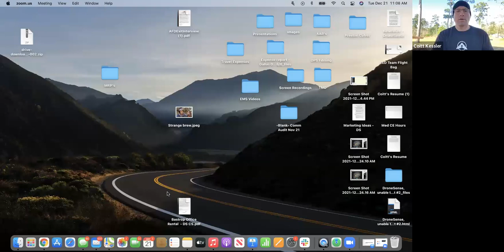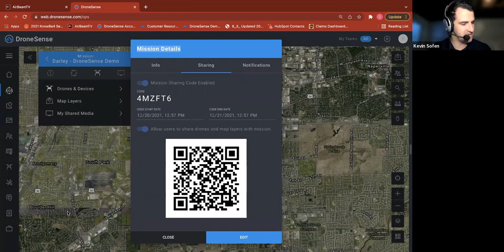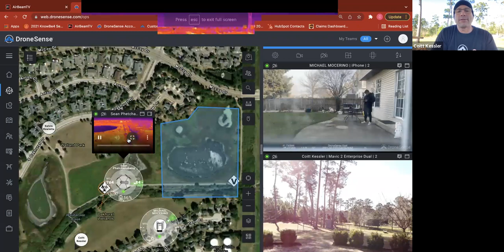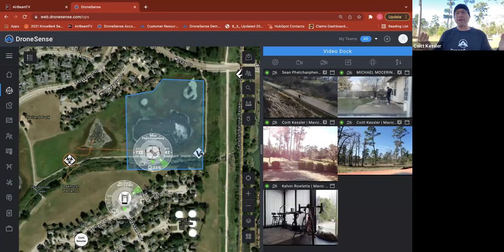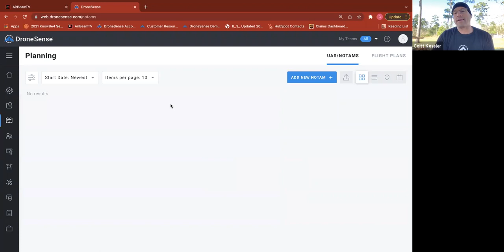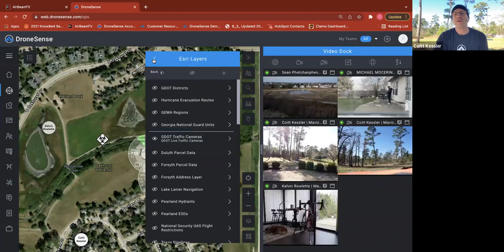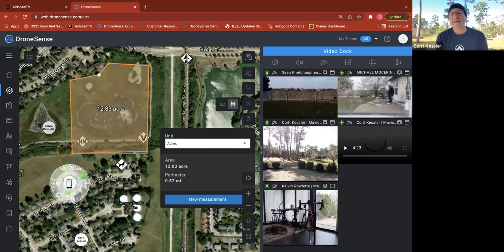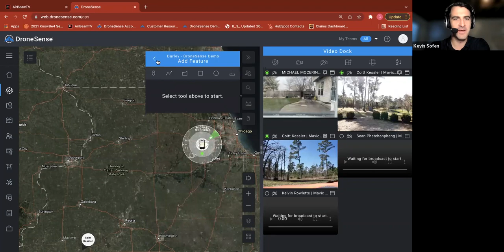Darley and DroneSense - Drones in 2022 and Beyond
If you missed the event on December 21, 2021, you can watch it here. Join Darley and DroneSense for an interactive and collaborative live demo of hardware and software solutions for first responders.

The event covers:
* Program and fleet management
* Equipment selection
* Automated flight planning
* Manned/ground assets in airborne operation
* GIS layers in unmanned applications